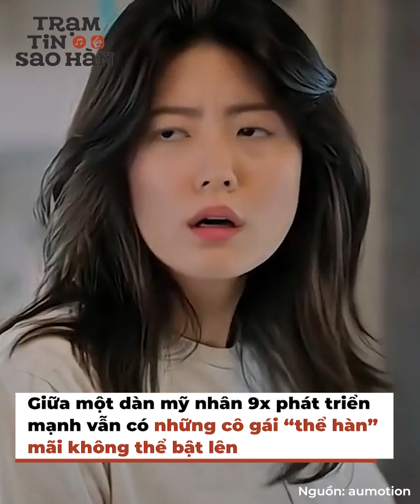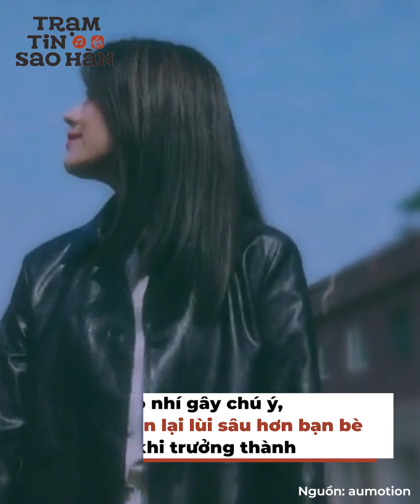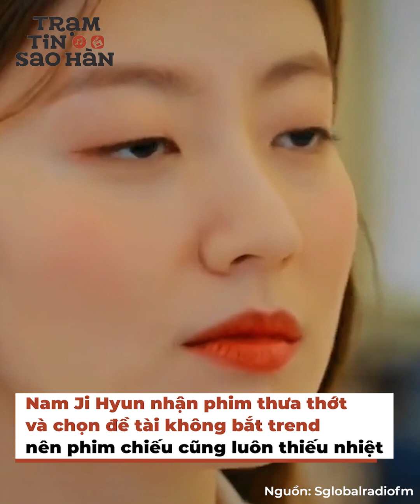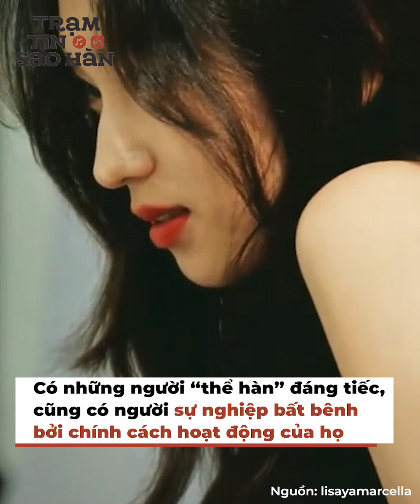Mỹ nhân 9x sự nghiệp bấp bênh: Jin Ji Hee, Go Min Si không hẳn là do hoàn cảnh | Trạm Tin Sao Hàn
Mỹ nhân 9x tài năng nhưng “thể hàn” đeo bám: Jin Ji Hee, Go Min Si không hẳn là do hoàn cảnh | Trạm Tin Sao Hàn
Tôi vẫn luôn biết làng phim Hàn biến động liên tục, gương mặt mới cũng ngày một nhiều hơn, nên để có được chỗ đứng là không hề dễ chút nào. Với lứa mỹ nhân 9x hiện nay, tôi thấy họ rất năng động cũng như biết cách tìm cơ hội để phát triển khá nhanh. Dù vậy vẫn có những cái tên bị thụt lùi lại phía sau mặc dù cơ bản là họ chẳng thiếu yếu tố gì để nổi tiếng cả. Điển hình là những ngôi sao dưới đây này.